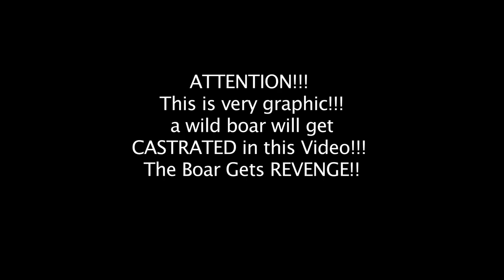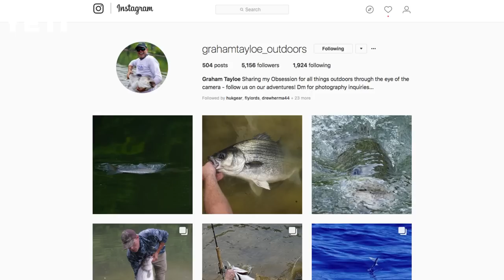Robert Arrington - Deer Meat For Dinner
Robert Arrington is a Youtube personality that goes by DeerMeatForDinner.  He currently has over 850,000 subscribers and puts out weekly videos of him catching/killing, cleaning and then cooking.

Today, Robert has a giant following on digital platforms, but at one point he was telling his story on conventional television.  When the economy shifted and things got tough on television, Robert and his wife decided to go a different direction but were not exactly sure what that was.

They were in the kitchen making their favorite... deer meat for dinner. While cooking, they brain-stormed, "What do we like in this world? What makes us happy?" The answer: Deer meat! At that very second, we ran into the office and bought the name "Deer Meat For Dinner". Right away, we started uploading videos on our YouTube channel and before we knew it, DMFD started to grow... fast! Now, they are devoting everything they have into their brand.

Tom Rowland caught up with Robert and sat down with him to learn his story of growing up as a Florida Cracker, wondering if he had enough money to buy the domain, to uploading 3-4 videos per week to a growing and loyal audience.  Robert is a dedicated family man who allows the viewers to get to know the most important people in his life, his family.  Between his family, editing and creating, DeerMeatForDinner found 1.5 hours to sit down and tell his entire story and a few funny ones along the way.